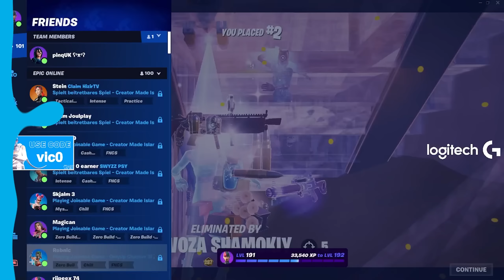DOMINATING IN DUO FNCS OPENS 🏆 w/ Pinq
use code "vic0" in the Item Shop! 💖